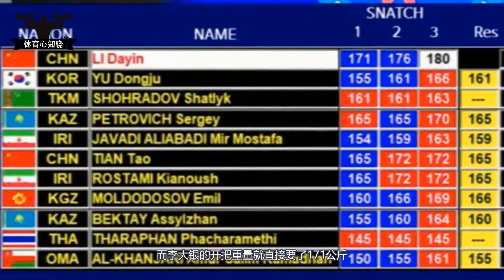大力士！举重第一把就让对手绝望了，李大银夺金牌还破世界纪录||男子89公斤级举重亚锦赛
中国大力士李大银夺冠破纪录